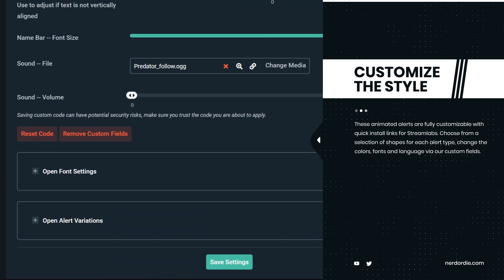Predator Alert Package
Launch your stream into action with these fast-paced, exciting animated alerts. This pack is quick and easy to install with Streamlabs, and works with all major streaming software like OBS Studio, XSplit, Streamlabs OBS, and more! Stylistically reminiscent of the worlds seen in Apex Legends and Destiny, these alerts can add to any streamer’s live experience.

Official Partners .